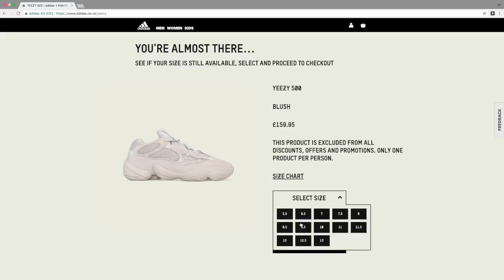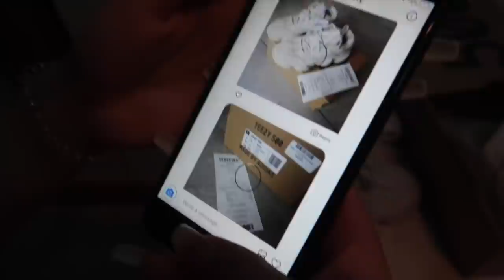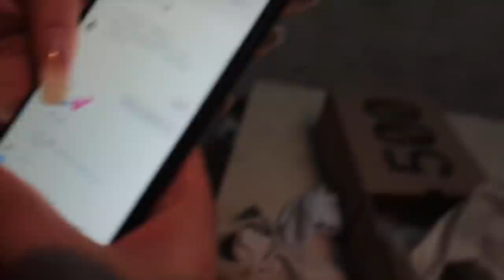I SUPRISED my GIRLFRIEND with the NEW YEEZYS (Crazy Reaction!)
Natalie couldn't cop her size so I decided I'd get them for her as a little gift! Personally love this shoe...comment what you think about the Yeezy 500's

MEET UP IN BERLIN GERMANY !!!
DATE - 21/04/18
TIME - 12PM
ADDRESS - Kleiststrasse 9-12, 10787 Berlin